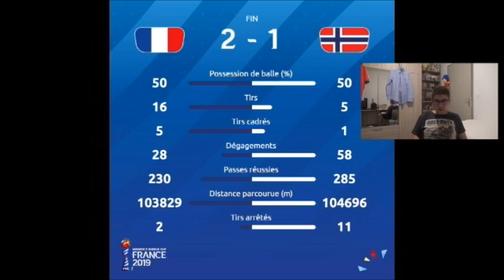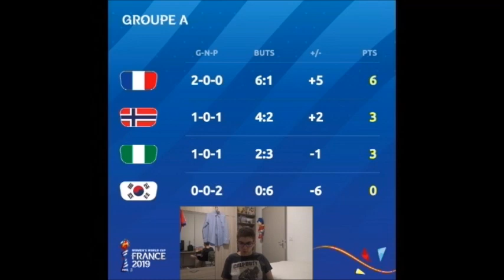Le Résumé: France-Norvège (CDM Féminine 2019)